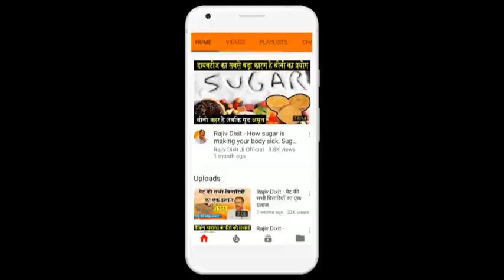Rajiv Dixit - नमक से कीजिए Low & High Blood Pressure का इलाज